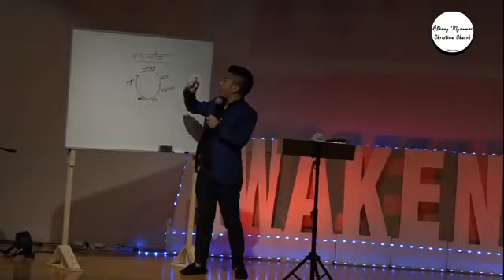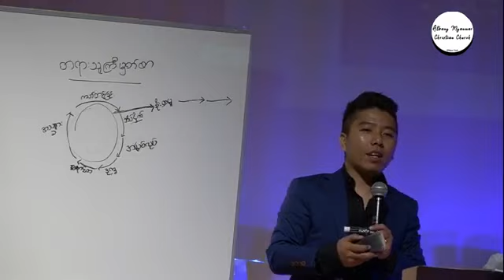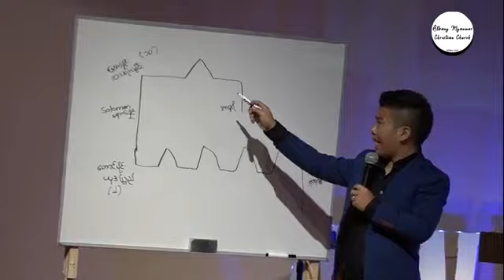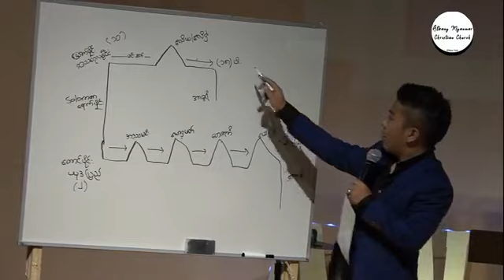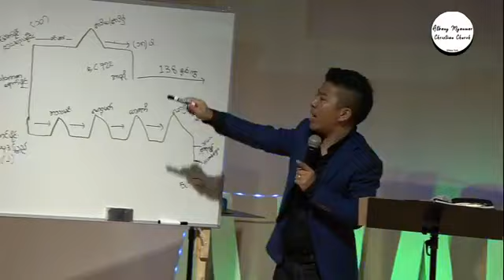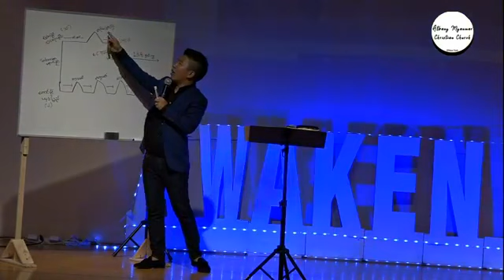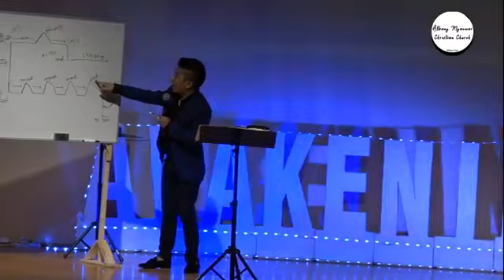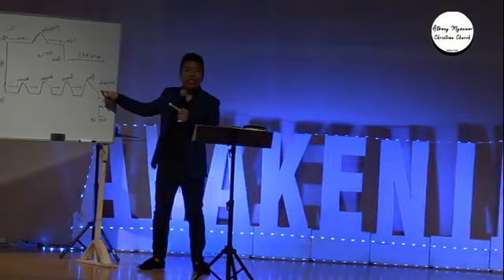Sayar Tuang-Awakening Conference 2019 Albany,NY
Awakening Conference Albany, NY 2019
Preached by Ps.Tuang(AMCC)